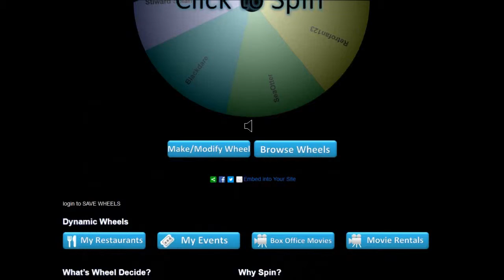Nestalgia Giveaway Winner!!!